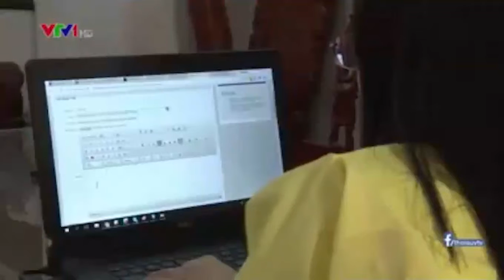Đi gặp đối tác làm ăn bị cười chê, lúc biết thu nhập của cô gái chưa đầy 1m thì ngả nón